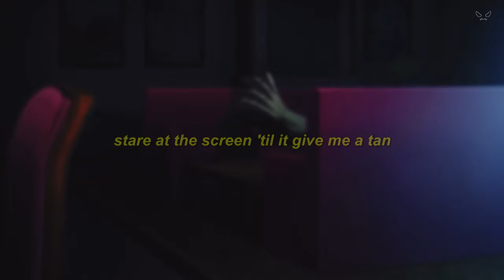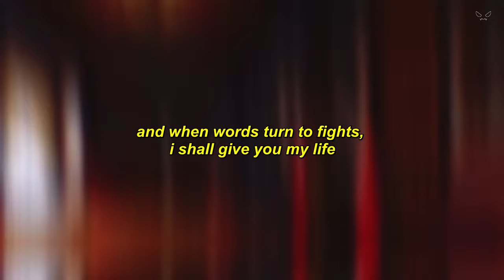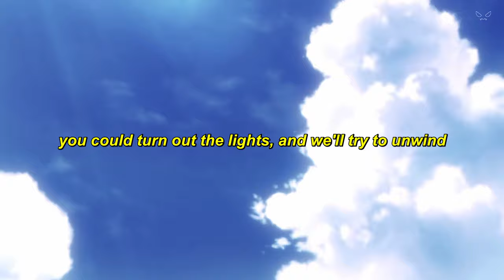sewerperson - fine, thanks for asking [Lyrics / AMV]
Produced by nico north

Lyrics for "fine, thanks for asking" by sewerperson:
(w-w-waveboys)
alright, alright, that's enough for tonight
you could turn out the lights, and we'll try to unwind

thirty on road, i'm spent
rollin' up weed in the chevrolet van
this smoke screen thick, i'ma need me a vent, yeah
maybe i need me a pen, yeah (okay, let's go)
cash out, baby, i break the bank
world war iii, i'm wearing this bape
all of my people don't fit in the tank
athlete's foot on my kush, it stank, yeah

i'm gettin' wavy, it's not even late
i get so wavy, it's not even safe
i put my hand on my head and remind me of every time i should've lеft and i stayed
yellow with caution on top of the tapе
i cannot save you, i don't wear a cape
i get so caught up in feelin' the pain
but i keep my manners and tell 'em i'm great
look at how i f*ck up when playin' my hand
east side warriors stuck in the sand
stare at the screen 'til it give me a tan
drift out toronto, i'm kickin' a can
eleven o'clock, i just keep goin' out
i can't spend the night alone just with myself
i f*ckin' hate it, got more every block
piece of sh*t idiot, dumb as a rock
sperm should've ended up deep in a sock
[?] with hen' got me chasin' a clock
his brain is protected by dollies and slides
his heart had been troubled with pickin' a lie
save my soul, walkin' around, my g.i. joes
stormy at sea, hold my coat in the soap
if i'm the captain, i'll sing with a boat
take it, invest it in black clothes
funeral service, my head-to-toe
i never learned how to let go
that's why i'm prayin' we take it slow
all of these nights, all of these nights
thought it'd be nice, well, i'm seein' ghosts
i read the message and iphone thrown
baby, you deadly, i think you my clone
what was the one with the lighthouse man?
i know the story, but tell me again
catch it by silence, a force from the land
deep in the sea is eternity spent, yeah

it's alright, alright, that's enough for tonight
i know you bite, so we'll just give it time
and when words turn to fights, i shall give you my life

this smoke screen thick, i'ma need me a vent
maybe i need me a pen, yeah (like maybe i do)
athlete's foot on my kush, it stank (mm)
maybe i need me a pen, yeah
athlete's foot on my kush, it stank

Sad Anime Girl AMV Sad Alternative Emo Rap Song